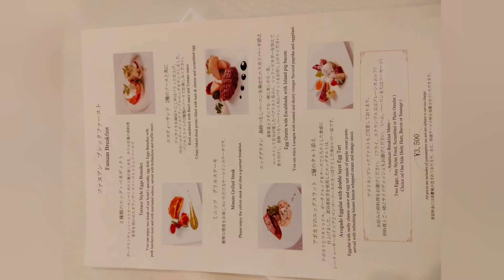【沖縄リゾート】ナハテラス／ロビーでピアノ生演奏 モーニングビュッフェ